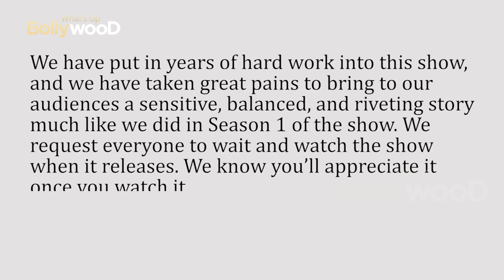SHOCKING! Manoj Bajpayee The Family Man 2 BANNED IN INDIA By this STATE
The Family Man is directed by Raj & DK. In the series, Manoj Bajpayee plays the role of senior analyst of a spy organization, while Samantha Akkineni's character is shown as a member of a terrorist organization. The trailer of the series was released on 19 May and since then there has been protest from the people of Tamil community. Now the fans of this show may get a shock.

On Monday, the Tamil Nadu government had requested the Information & Broadcasting Ministry to either stop or ban the release of The Family Man Season 2 for allegedly depicting the Eelam Tamils in a negative light. In a letter to I&B minister Prakash Javadekar, Tamil Nadu IT Minister T Mano Thangaraj said the trailer presented Tamilians in a “highly objectionable manner” and their was an attempt to discredit the struggle of the Eelam Tamils in Sri Lanka.

The TN minister pointed to the portrayal of actor Samantha Akkineni in The Family Man 2 trailer in his letter. He Said, “Branding Tamil speaking actress Samantha as a terrorist in the serial is directly an attack on the pride of Tamils living around the world and no one will tolerate this kind of motivated and mischievous campaign,"

Raj and DK, the directors of Amazon Prime Video web series The Family Man Season 2, have responded to the calls for banning the series...Raj and DK said in the statement, “Some assumptions and impressions have been made based on just a couple of shots in the trailer. Many of our lead cast members, as well as key members of the creative & writing team, are Tamilians. We are very cognizant of the sentiments of the Tamil people and Tamil culture and have nothing but the utmost love and respect towards our Tamil people.”